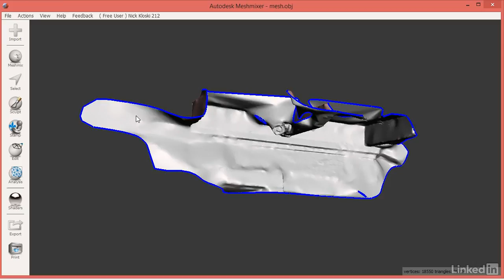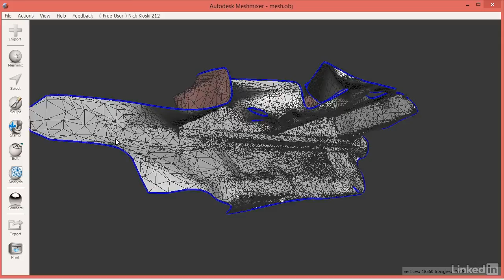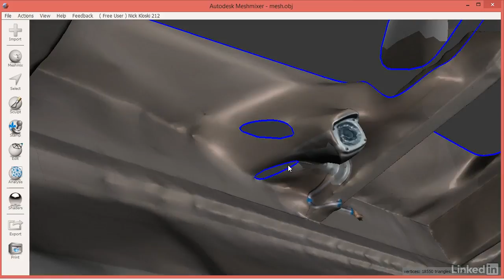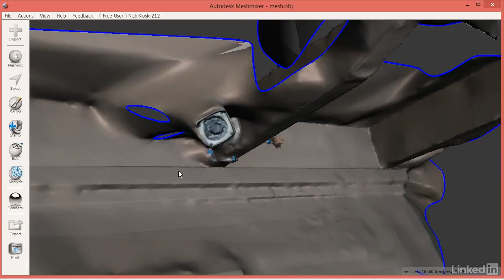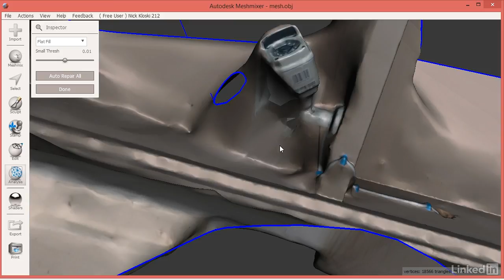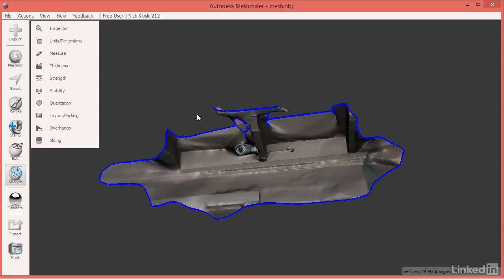Meshmixer Tutorial - Things to look for when loading your 3D Scan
Once you've imported a scan into Meshmixer, learn some tips for evaluating it and recognizing any problems you may need to fix.